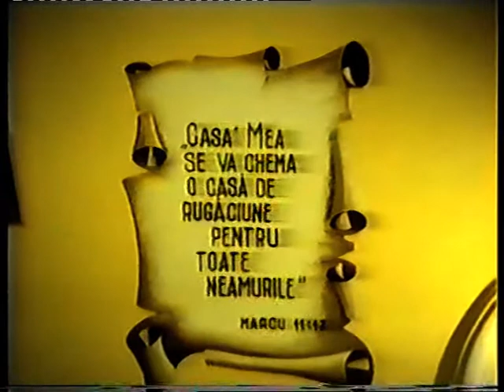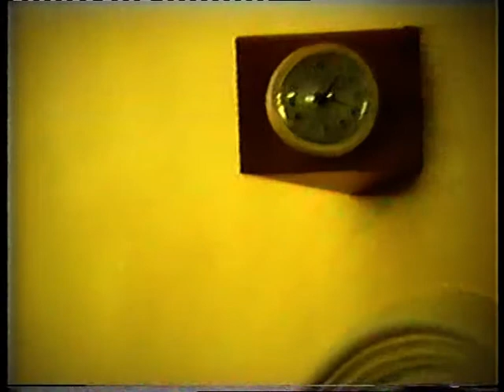CRACIN-1988 BISERICA CRESTINA BAPTISTA IPOTESTI SUCEAVA film-05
CRACIN-1988 BISERICA CRESTINA BAPTISTA IPOTESTI SUCEAVA